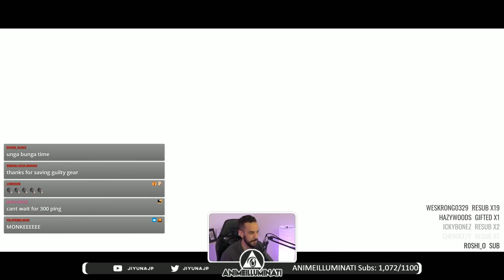I Only Upload Sets Where I Win So I Look Good